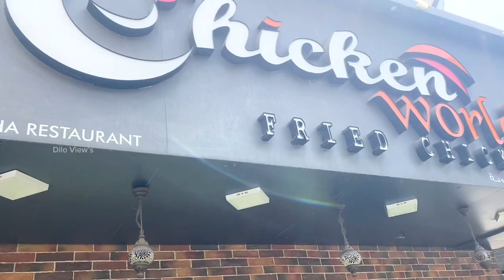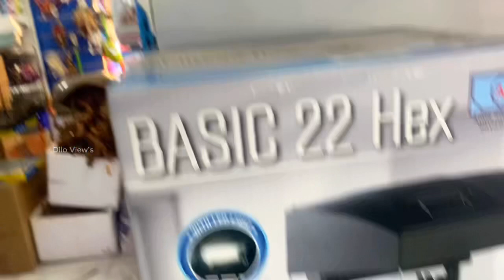⁠ vlog72 : මාළු ගන්න ආවා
​⁠ vlog71 මාළු ගන්න ආවා